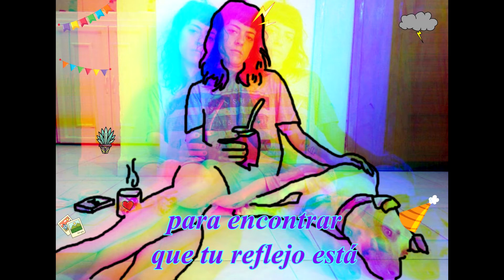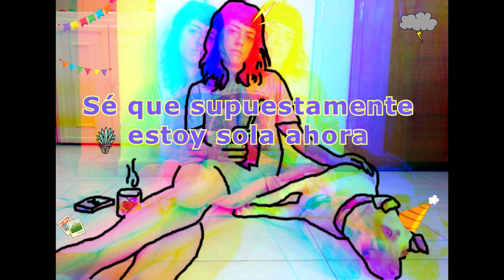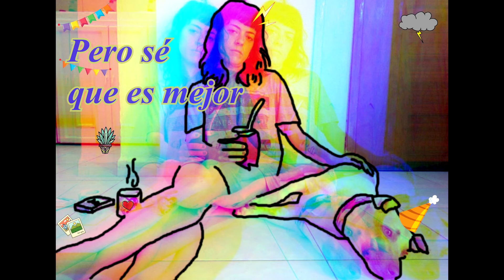My Future - Billie Eilish cover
Esta droguita salió de otra droguita hermosa que sacó Billie Eilish en plena 40tena y fue alto salvavidas para mi.

Hay algo medio místico en esta canción que me hace sentir como que ya existía antes de que ella la compusiera, o como si mi Borbi vieja ya la hubiera escuchado en un pasado o un futuro.

Como la letra es parte importantísima, decidí hacer mi propio subtitulado asi nadie se la pierde por no saber inglés.

Lo hice desde un monoambiente en México, muy lejos de la familia y les amigues. Se extraña mucho, a veces se complica, y duele ver a la distancia tanta crisis social y económica, tanto incendio, y no tener qué hacer.

Espero que estén safando lo mejor posible de este año que no se puede adornar con optimismos ni frases de autoayuda.
Sólo nos queda confiar en el futuro.
De nuevo, otra vez, confiar.